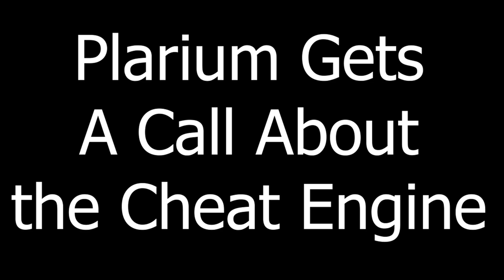Plarium Gets A Phone Call About The Cheat Engine Situation